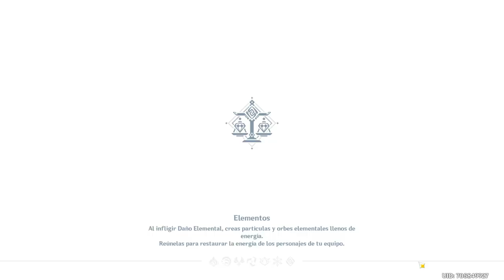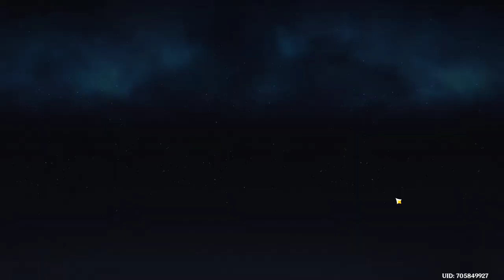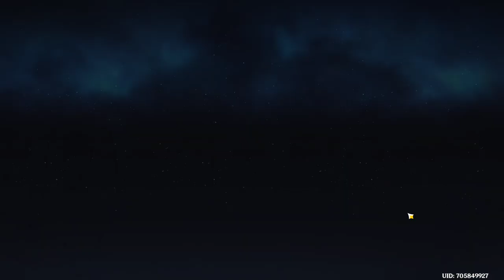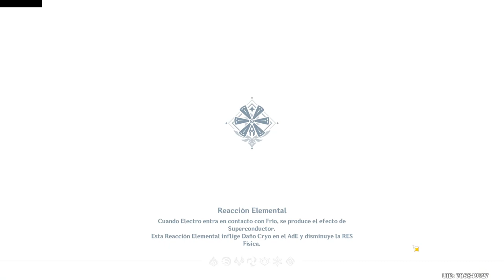Guía Completa: Dia 1 EVENTO DE LAS ESTRELLAS (conseguir 700 protogemas gratis) | Genshin Impact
Si lo hacéis bien, podéis conseguir unas 700 protogemas gratis y muchos meteoritos. Debajo tenéis 3 imágenes con los mapas de los meteoritos.